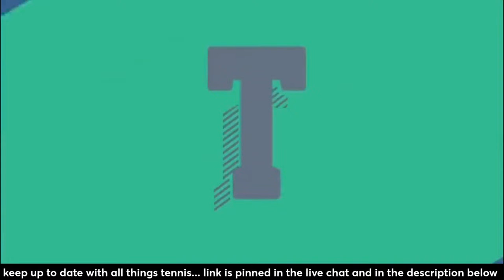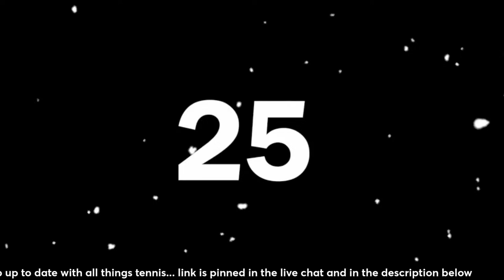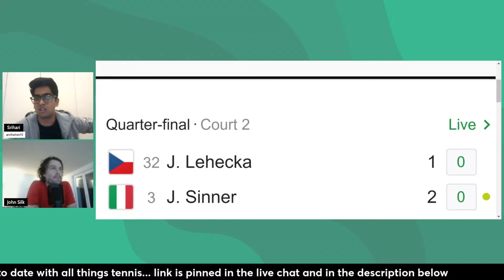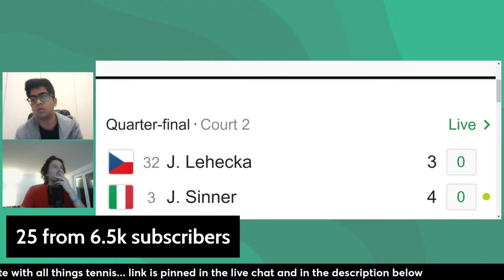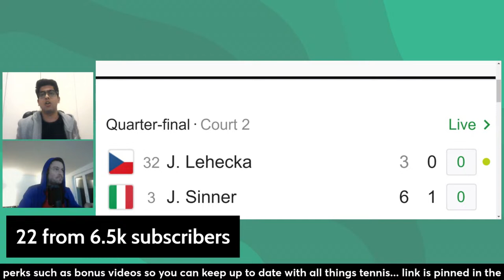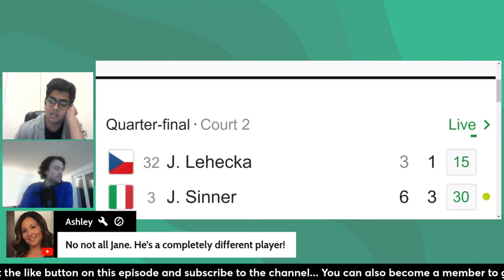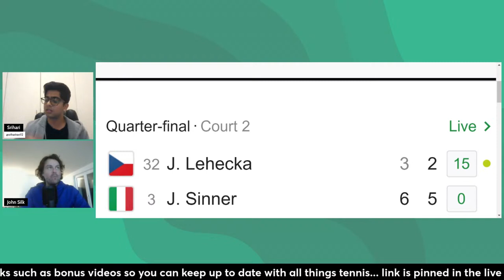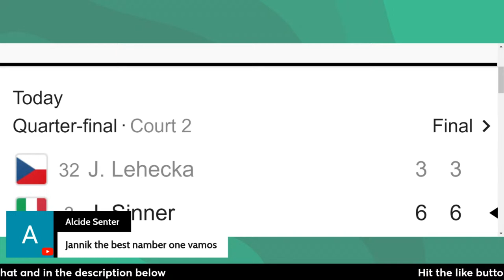Jannik Sinner vs Jiri Lehecka · Indian Wells Quarter-Final · LIVE WATCHALONG